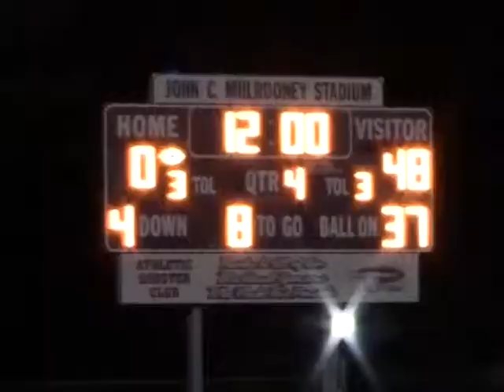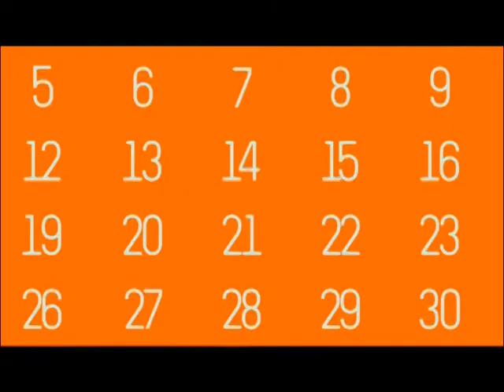GM97: Video Announcements for September 10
TIC and audition announcements, plus the first weekly highlights film!